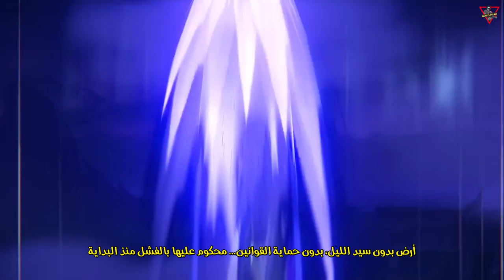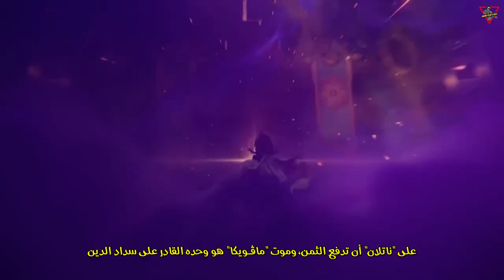Version 5.1:The Rainbow Destined to Burn [Trailer]